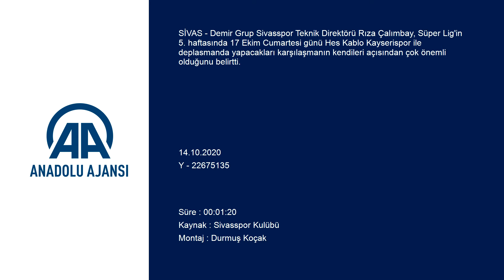Sivasspor Teknik Direktörü Rıza Çalımbay Kayserispor maçı bizim için çok önemli - SİVAS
GÖRÜNTÜ DÖKÜMÜ :
- Teknik Direktör Rıza Çalımbay'ın açıklamaları  Sivasspor Teknik Direktörü Rıza Çalımbay: "Kayserispor maçı bizim için çok önemli"
SİVAS (AA) - Demir Grup Sivasspor Teknik Direktörü Rıza Çalımbay, Süper Lig'in 5. haftasında 17 Ekim Cumartesi günü Hes Kablo Kayserispor ile deplasmanda yapacakları karşılaşmanın kendileri açısından çok önemli olduğunu belirtti.

Çalımbay, kulübün internet sitesine yaptığı açıklamada, yeni transferlerin uyum sürecini biraz daha atlattığını vurguladı.

Bundan sonra takımı için zor bir süreç başladığına işaret eden Çalımbay, "Kayserispor maçı bizim için çok önemli. Oradan çok iyi bir şekilde ayrılmamız gerekiyor. Avrupa Ligi maçı öncesi alacağımız iyi bir skor, bizi daha moralli ve güvenli hale getirecektir." ifadelerini kulandı.

UEFA Avrupa Ligi ilk maçında deplasmanda Villarreal ile yapacakları maçtan da iyi bir skorla ayrılmak istediklerine değinen Çalımbay, şöyle devam etti:

"Bu maçın ardından 2 maçı üst üste içeride oynayacağız. Bu maçları iyi bir şekilde değerlendirirsek iyi bir noktaya geleceğiz. Burada oynayacağımız maçlarda taraftarlarımız da olursa daha iyi olacak. Avrupa maçları hem takımımız hem de ülke adına çok önemli. Bizim için milli maç gibi bir şey olacak. Bütün oyuncularımız bunun farkında."